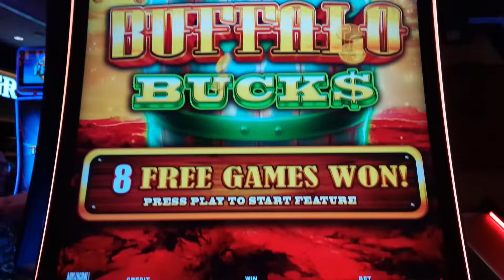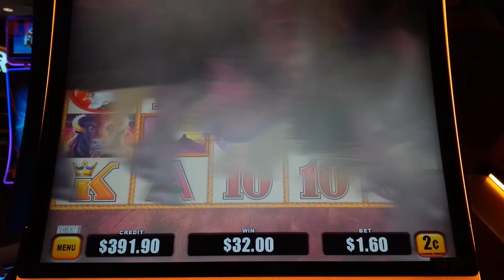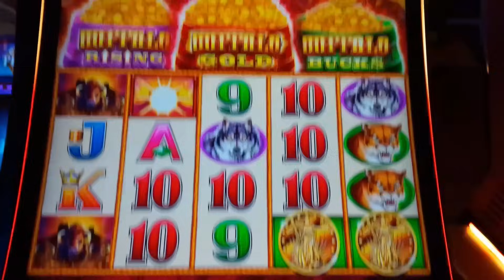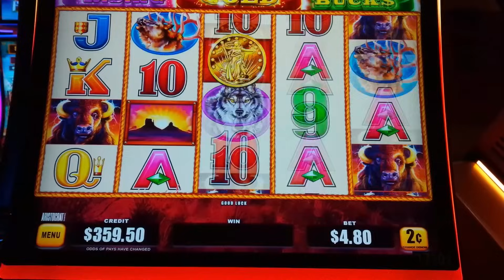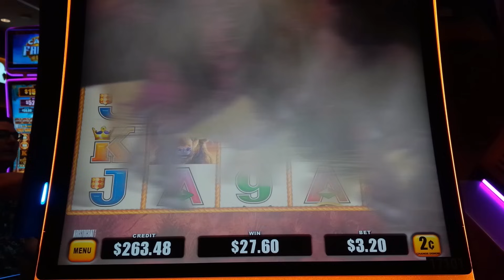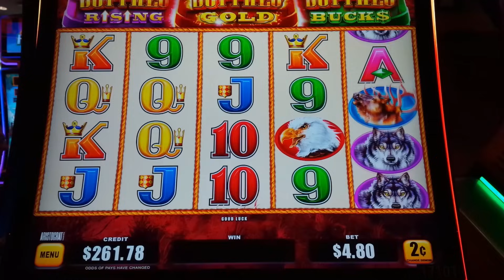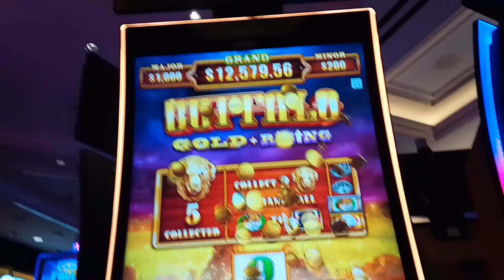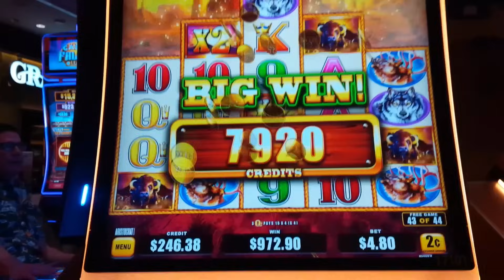HUGE WIN on Buffalo Triple Power Slots! HOT NEW GAME!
RETRIGGER FRENZY on the Buffalo Triple Power slot machine by Aristocrat!

Buffalo Triple Power is one of the latest additions to the iconic Buffalo family of slots, where you win by landing 2 or 3 of the same symbol on adjacent reels from left to right, starting with the leftmost reel and depending on the symbol. To help, wild symbols may land on reels 2, 3 and 4.

The Free Games Feature will be initiated by landing 3 or more scattered bonus symbols and may be randomly initiated whenever a bonus symbol lands anywhere on the reels. The novelty with this game is that there are 3 types of features:

Buffalo Bucks: Special symbols may land which can be green or gold, and are collected after which they transform into Buffalo symbols and then reveal Credit Prizes of Progressives at the end of your feature.

Buffalo Rising: Your bonus is played on an expanded set of reels.

Buffalo Gold: Golden Buffalo are collected and transform premium symbols at certain collection points.

Like in other 3 pot games, these feature can combine and if you combine all 3 you are treated to the ultimate Mega Feature!

Buffalo remains iconic and its awesome power can be seen in Wonder 4 Boost Gold, where I scored a MASSIVE JACKPOT And another AWESOME JACKPOT on Buffalo Strike

0:00 Buffalo Triple Power Intro
0:37 Buffalo Bucks Bonus!
3:50 Buffalo Bucks Bonus!
16:50 Buffalo Bucks Bonus!
18:47 Buffalo Rising Bonus!
22:49 Rising and Gold Bonus - HUGE!